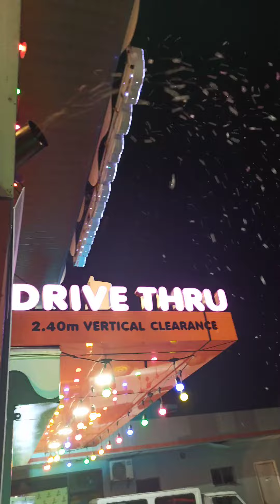UMUULAN NG SNOW SA DUNKIN DONUT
Umulan ng snow sa dunkin donut (for entertainment only)

EDITING APPS:
CapCut